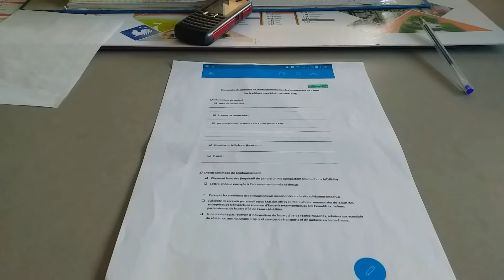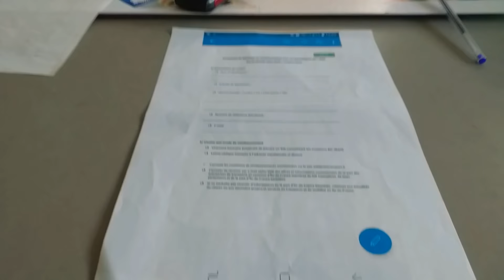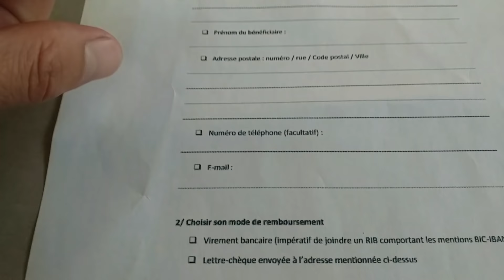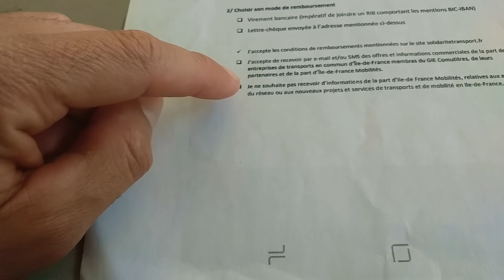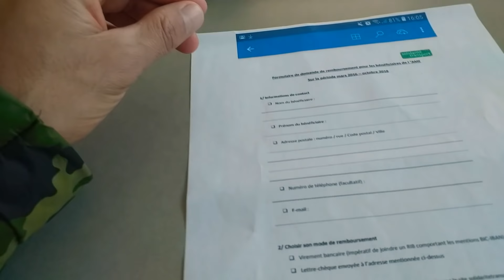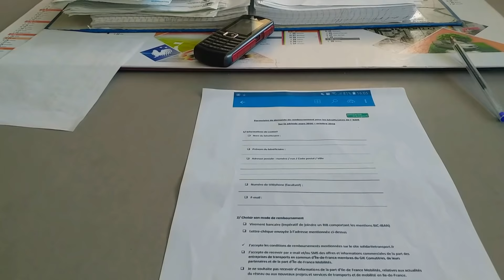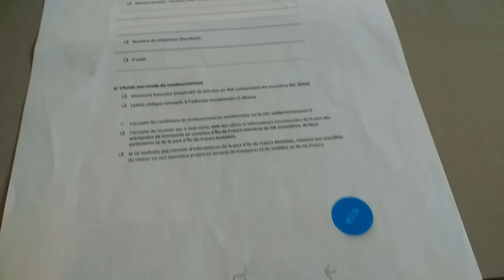خبر مفرح للحراقة بباريس لديهم الحق في تعويضات تصل حتى 1000ورو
هنا يمكنك استخراج الوثيقة و شروط  التعويض و بعض المعلومات.